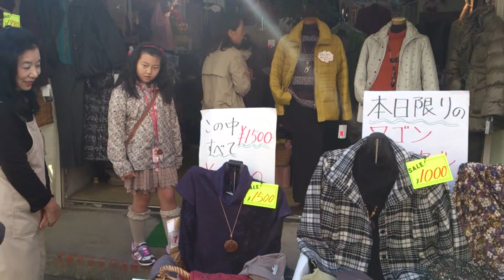本日限りのワゴン特価セール１０００円均一。ブチック女女さん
商店街の勝手祭、限定特別価格でワゴンセール。
 第１２回小岩昭和通りを勝手に盛り上げちゃおう祭り。平成２４年１１月２５日